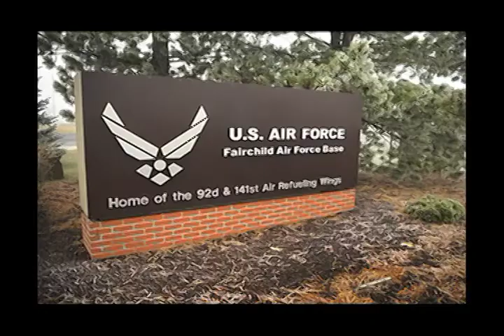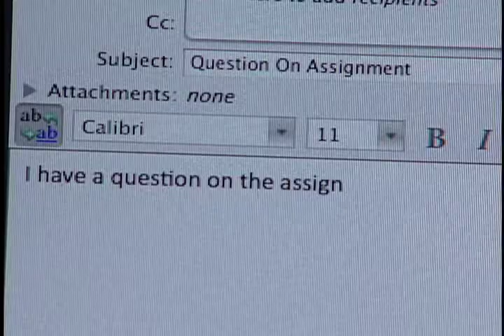Spokane Falls Community College and Fairchild Air Force Base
Spokane Falls Community College and Fairchild Air Force Base team up to provide classes for students. Testimonials about the experience that Spokane Falls offers.